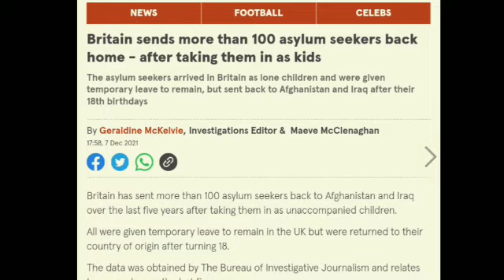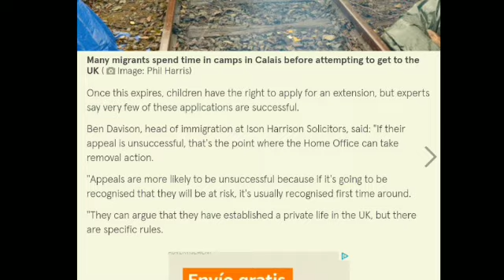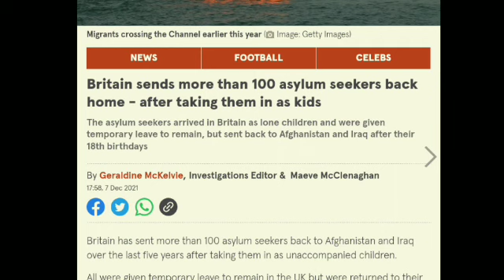Uk New unexpected Deportation|Uk immigrants News in Urdu/Hindi|Uk latest News|Uk immigration News